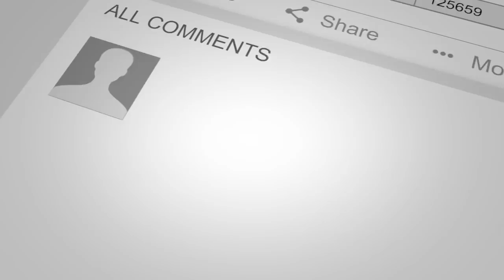Open Minds UFO Radio: Anthony Lappe – Producer of Unidentified: Inside America’s UFO Investigation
Open Minds UFO Radio: Anthony Lappé is a New York-based showrunner, director and investigative journalist. He was the executive editor of the Guerrilla News Network, and produced their award-winning Showtime Iraq war, documentary, BATTLEGROUND. As a commentator, he has appeared on media outlets around the world, including the BBC, Radio France, Radio Havana, Fusion, NPR and Sky News. He has written for The New York Times, Details, ESPN: The Magazine, New York Magazine, VICE and the South China Morning Post. He is the author of the graphic novel, SHOOTING WAR. For VICELAND, he was the showrunner of BLACK MARKET WITH MICHAEL K. WILLIAMS. For HISTORY, he has helmed AMERICA’S WAR ON DRUGS, RFK: THE KENNEDY FAMILY REMEMBERS and the upcoming UNIDENTIFIED: INSIDE AMERICA’S UFO INVESTIGATION.

-- Follow Us--

--UFO Stuff--

--Recommended Reading--

Triangular UFOs: An Estimate of the Situation